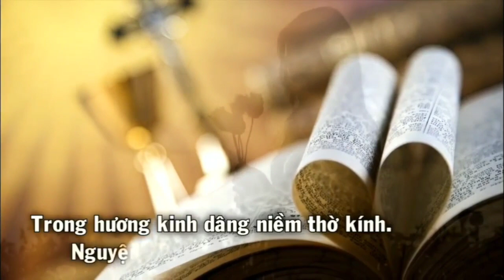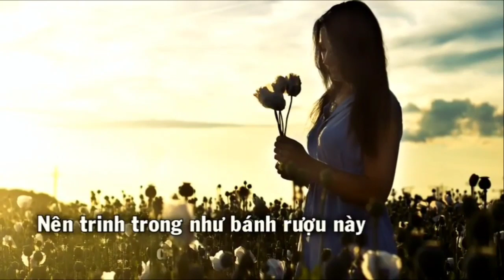(ATQ1) Hiệp Dâng (Hiệp lòng xin tiến dâng lên... - Anh Tuấn)